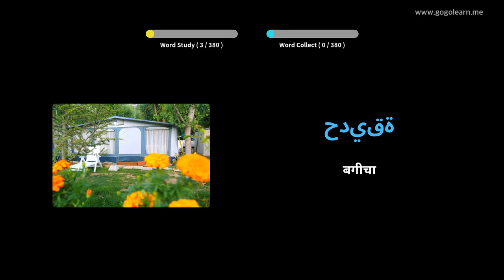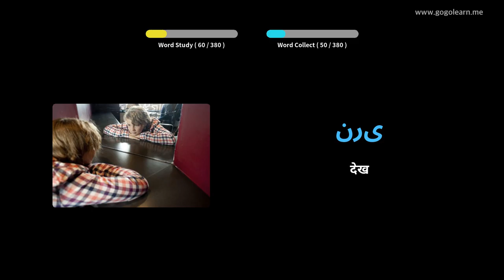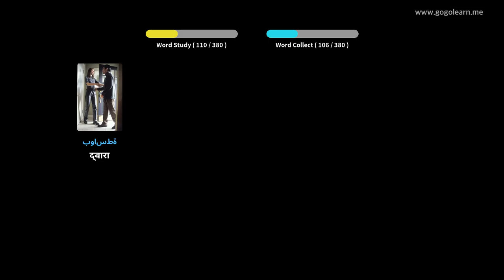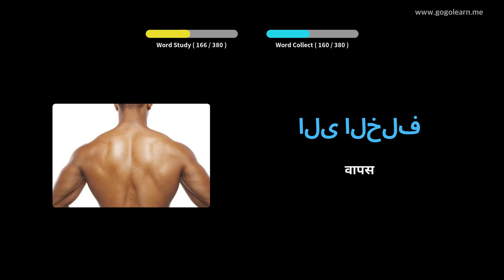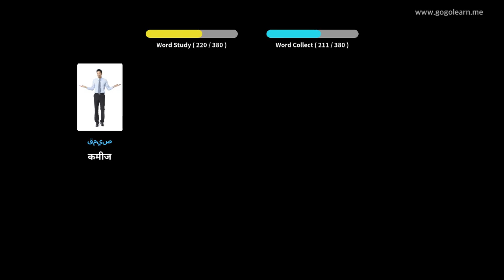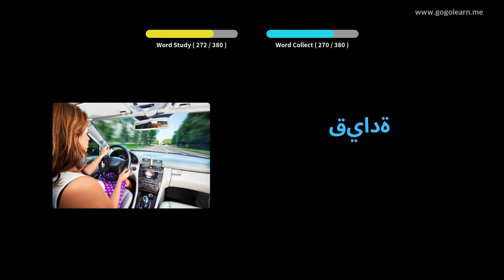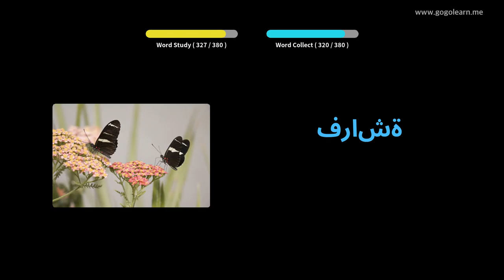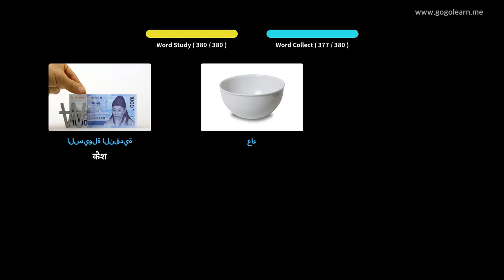चित्रों के माध्यम से अरबी भाषा सीखना |अरबी भाषा शब्दावली बुनियादी बच्चे | Golearn